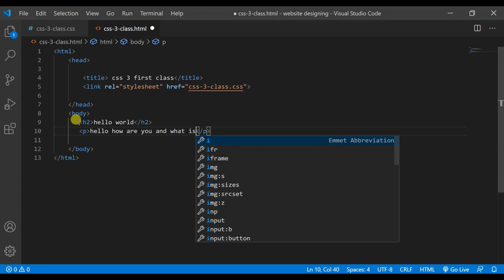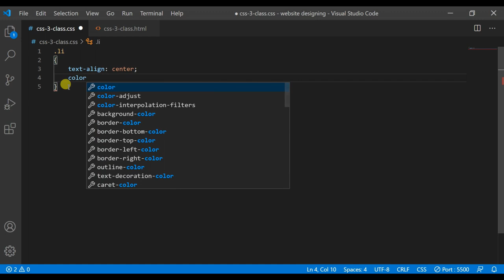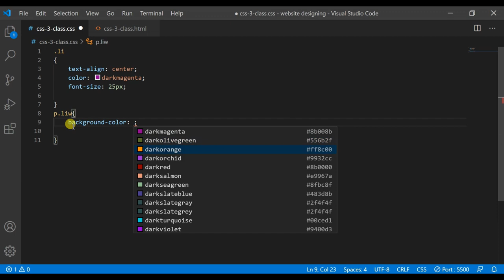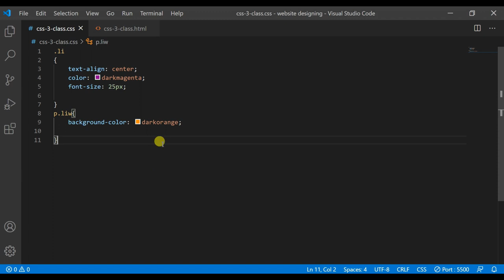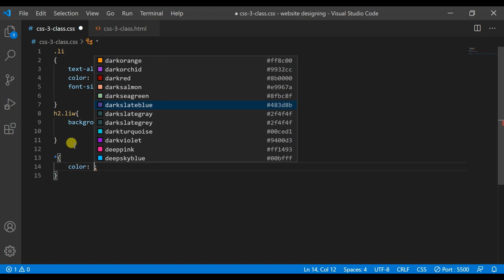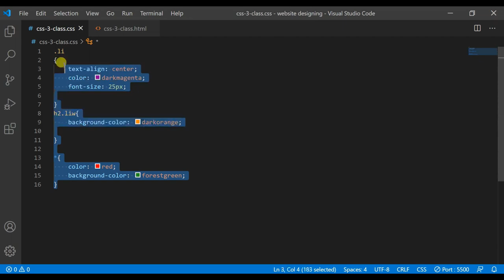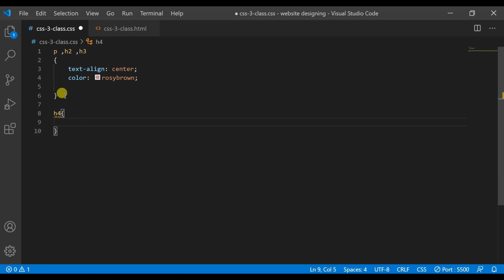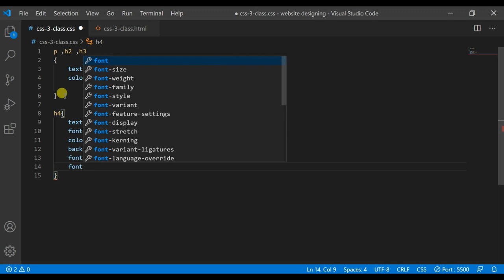Css 3 |Best web designing full course for free in Hindi 2020 |Part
Best web designing full course for free in Hindi  2020|part

Flame Beast,
Flamebeast